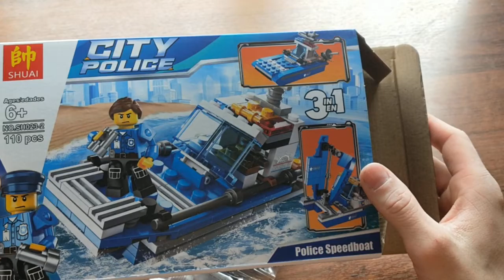Конструктор CITY POLICE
собираю конструктор на данном видео один из трёх вариантов сборки